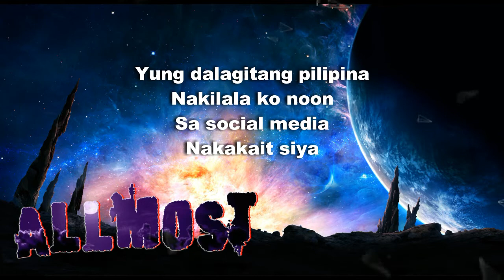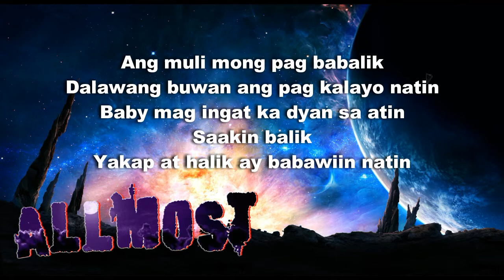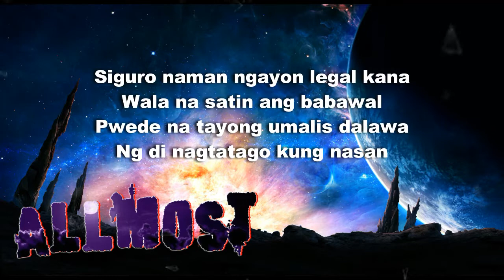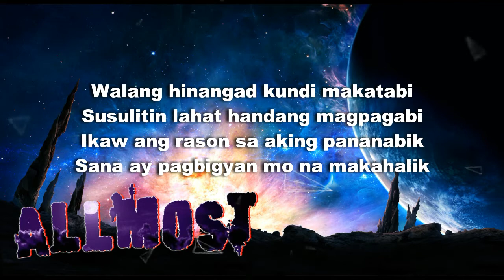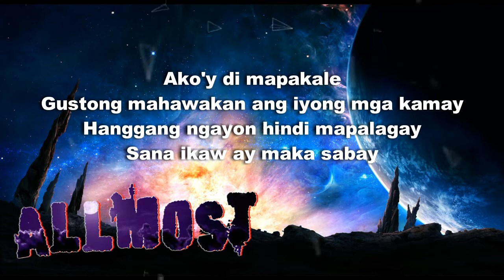ALLMOST - DALAGA (LYRICS VIDEO)